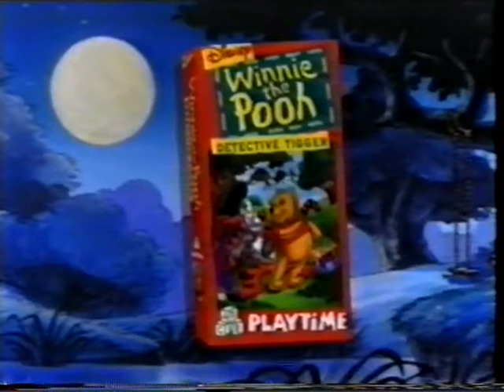Winnie the Pooh Playtime VHS Trailer